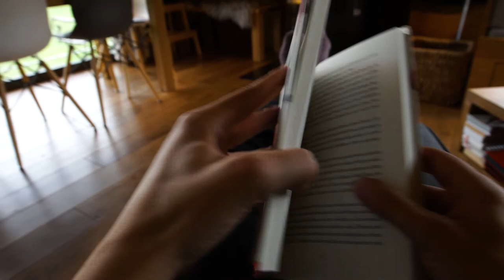einfachmalraus film 01 altesLand 20191211 001 1080p 50mbits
Herbstimpressionen aus der Urlaubsregion Altes Land am Elbstrom